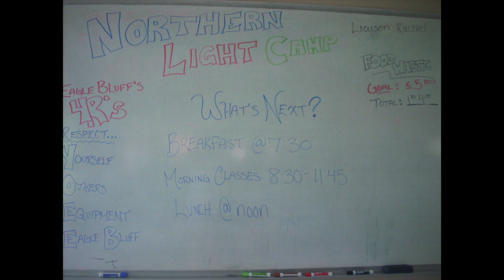By Montana - Northern Light Camp 2016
Camper Montana created this slideshow in NLC 2016 at Eagle Bluff Environmental Learning Center, in Minnesota.

This was a forgotten video found on my computer.